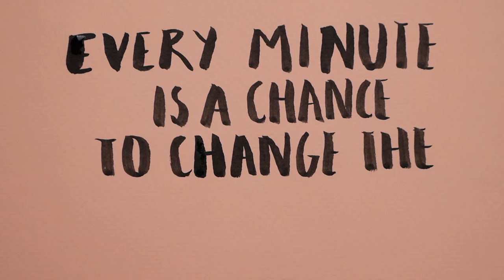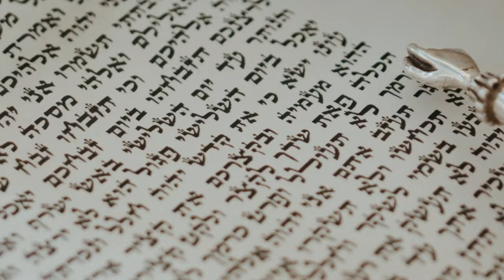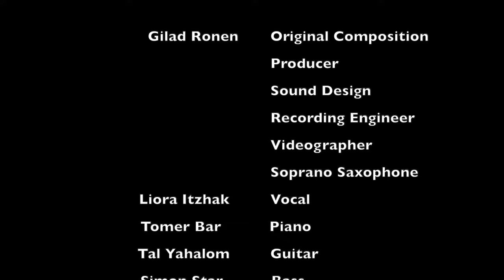Gilad Ronen - Reflections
This piece depicts the inner soul Battles and reflections

Reflections (old sanskrit Poem)

wahi atma sat-chit-ananda meh hu
jise shastra kateh na agni

bhujawe na pani na mrityu mitave
chit-ananda meh hu

heh taro sitaro meh aloka jisaka
heh chandra wa suraj meh abhaseh jisaka
amareh atma sat-chit-ananda meh hu

Reflections Translation

I am that same soul which is reality, consciousness and peaceful bliss
which weapons cannot harm and fire cannot burn
which water cannot douse it, nor death can end it
which is the source of the light in the teeming stars
which is indeed the source of the light of the sun and the moon
I am that immortal soul which is reality, consciousness and peacful bliss
I am eternal bliss

Song Credits

Gilad Ronen          Original Composition
                                Producer
                                Sound Design
                                Recording Engineer
                                Videographer
                                Tenor Saxophone
Ron Baron              Trombon
Ron Warburg         Trumpet
Liora Itzchak          Vocal
Tomer Bar              Piano
Tal Yahalom           Guitar
Nadav Shapira       Bass
Ben Silashi             Drums

Tom Sharfstein         Mixing Engineer
Kevin Blackler           Mastering  Engineer
Johnathan Yaakobi  Recording Engineer

This video art was made using the following stock image services

Pexels.com
Videezy.com
Pond5.com